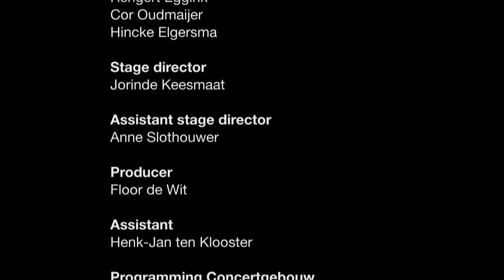On Parole - Making of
This is the making of "On Parole", my new composition. Together with two dozen amateur musicians and the Lendvai Trio we performed this compostition in the Recital Hall of the Concertgebouw in Amsterdam during Tracks.

It's made to celebrate the freedom of sound and expression and the beauty of music that appears after a gradual process of searching for cohearance and harmony.

When the Lendvai String Trio approached me to write a new string trio, I was thrilled to explore the essence of chamber music: the synergy and concord of the players. I believe real harmony can only exist when musicians open themselves up towards the others and find a unity together. But music is often complex and strives for a strict order of notes and rhythms. To explore this delicate conflict, I set upon to a quest along the thin lines between freedom of sound and the laws that define musical organization.